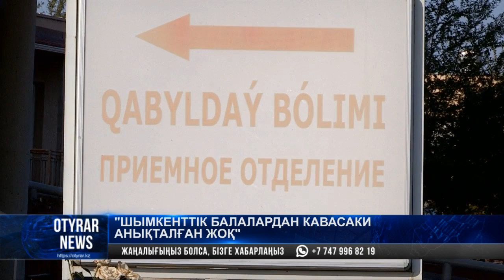"Шымкенттік балалардан кавасаки аңықталған жоқ"